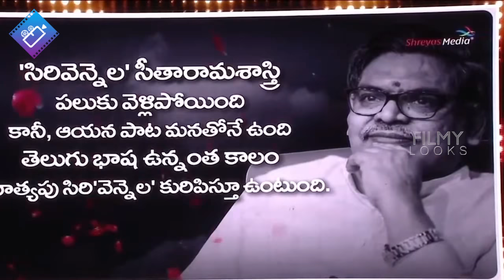Allu Arjun EMOTIONAL REACTION After Watching Sirivennela Seetharama Sastry AV | Pushpa | Filmylooks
AlluArjun EMOTIONAL REACTION After Watching Sirivennela SeetharamaSastry AV | Pushpa | Filmylooks